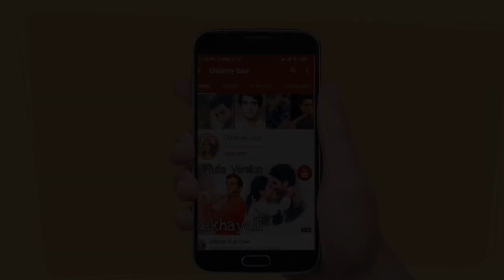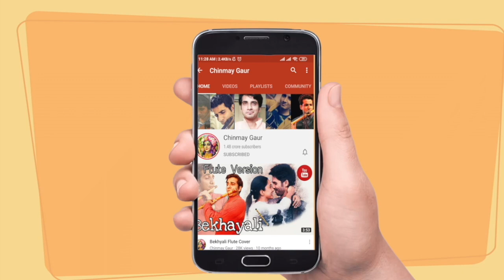Learn violin | Namo namo shankara | Kedarnath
About the video:

This video is a Violin Lesson / free online Violin Lesson of the famous song
" Namo Namo Shankara" from the film Kedarnath
Original composed and sung by - Amit Trivedi
This video is made for beginners and intermediate students of Violin

About my channel :

1)  Flute online lessons
2 ) Violin online lessons
3)  Flute covers
4)  Violin cover
5)  Spiritual talks and guided meditation
6)  Original compositions

Gadgets and instruments I use :
1.Blue Snowball USB Microphone

2. Apple MacBook Pro

3. Saregama Carvaan

4. Aokeo Clamp On Studio Microphone Mic Round Shape Wind Pop Filter Mask Shield

5. Bulfyss Professional Recording Microphone Stand